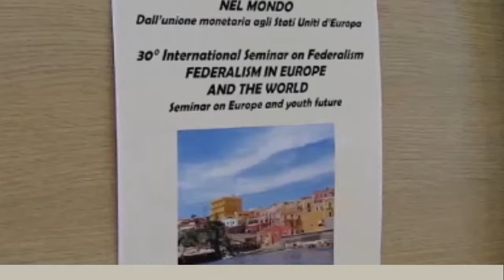Facce da seminario di Ventotene - Edizione 2013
Qualche intervista "strappata" ad alcuni partecipanti del seminario di formazione federalista 2013, ormai distrutti dopo una settimana di studio e divertimento.